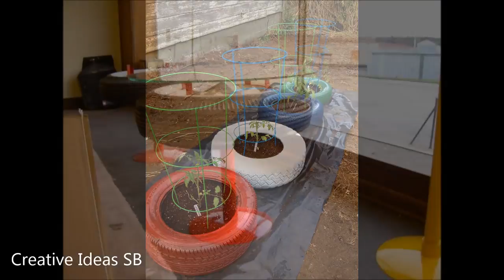40 Recycled Used TYRES and Wheels Rims and more Creative Ideas 2017 - Chair Bed Table Sofa 1 -newes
newest design, 40 Recycled Used TYRES and Wheels Rims and more Creative Ideas 2017 - Chair Bed Table Sofa 1 This video is a photo slide about CREATIVE IDEAS WITH